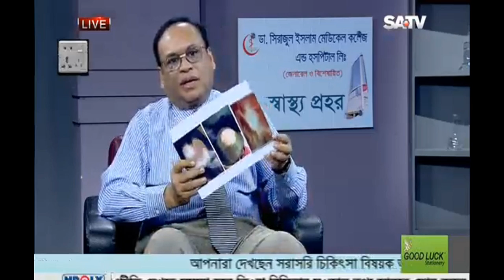Dr. Sirajul Islam Medical College Hospital-চর্ম রোগ ডায়াবেটিস, চুল পড়া রোধে সেরা সমাধান I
Dr. Sirajul Islam Medical College Hospital,
Medical College Hospital,
চুল পড়া রোধে সেরা সমাধান,
চর্ম রোগ  ডায়াবেটিস,
Dr. Sirajul Islam Medical College Hospital-চর্ম রোগ  ডায়াবেটিস, চুল পড়া রোধে সেরা সমাধান
dhaka medical college hospital at night,